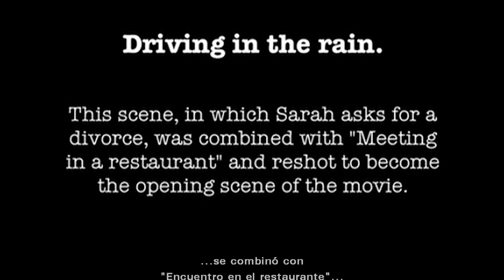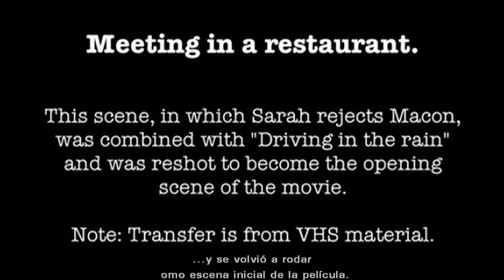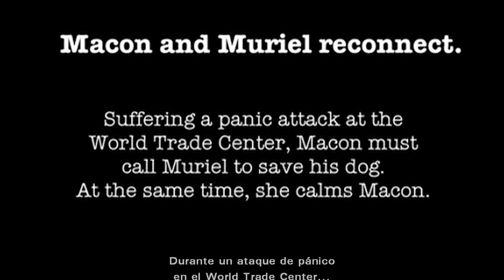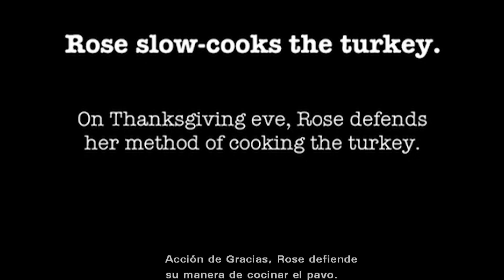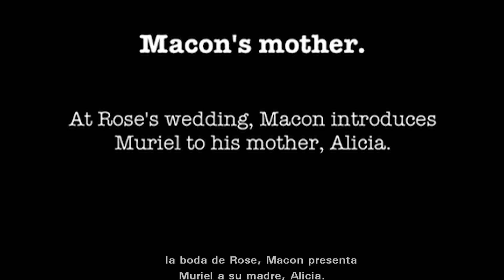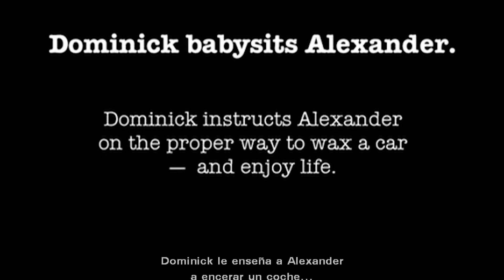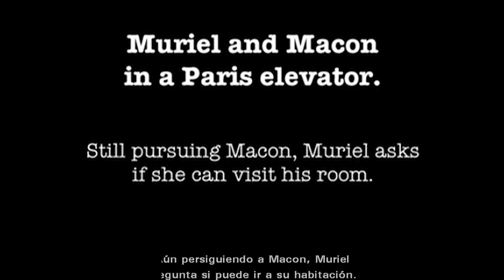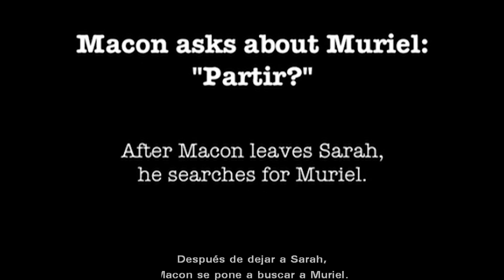Escenas inéditas de EL TURISTA ACCIDENTAL (Subtituladas al español)